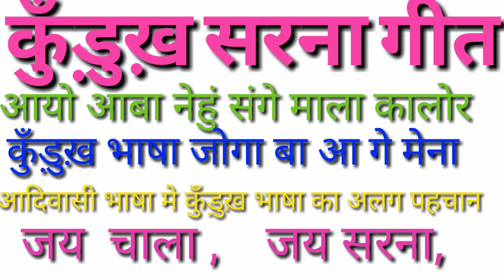कुँड़ुख़ सरना डंडी।।। जिया कालो बिरी नेहुँ संगे।। मलकलोर जिया कालो बीरी।।।उरांव आदिवासी डंडी